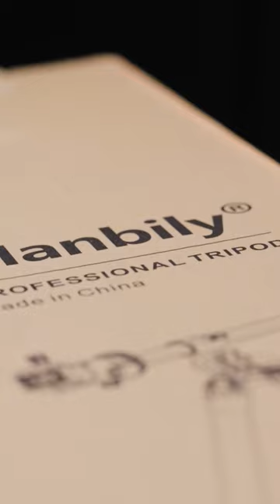Cinematic unboxing of "@Manbily Fpt 284 Tripod "🔥.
Features & details
📷PROFESSIONAL TRIPOD: This camera tripod is not designed for travel, the heavy-duty aluminum construction surface adopts anodic hard oxidation treatment. Three 28mm thick legs offers greater stability(Load 33lbs/15kg). Suitable for studio, video, food, product, portrait, overhead and macro photography.
📷HORIZONTAL TRIPOD: The aluminum tripod is equipped with a center column that can be tilted up and down 180° (0°, 22.5°, 45°, 67.5°, 90°) and panned horizontally 360°. Bonus a carabiner on the end to add weight for counterbalance and better stability.
📷TRIPOD BOOM ARM: Horizontal tripod arm is a 26mm diameter aluminium bar, 16" total length and 33lbs capacity. To precisely position the tripod extension arm, it features clearly visible hatch marks engraved at 0.5cm intervals from 0-36cm.
📷CAMERA MOUNTING PLATFORM: The platform can be moved left and right along the bar as needed and has a 3/8" screw that allows you to mount ball heads, laptop trays, or cameras for comprehensive productions, such as multi-camera shoots.
📷360 ° PANORAMIC BALL HEAD: The 36mm tripod head design allows the camera to obtain a smooth and accurate angle. With 1/4" screw Arca type quick release plate, compatible with DSLR, camcorder, such as Canon, Nikon, Sony, etc.
📷ADJUSTABLE WORKING HEIGHT: 4 section legs with advanced twist lock allow you to extend or lock the tripod in seconds with just a quarter turn, up to 70"/178cm in height.
📷 FOLDABLE LEGS: These sturdy legs can be folded in the reverse to create a compact 20" tripod for camera. The carrying bag has a side zipper extension user-friendly design, allowing easy storage without folding the tripod.
📷ALUMINUM FORK: Built-in bubble level, outfitted with a 3/8" extension hole for adding accessories. An "eye" is also designed at the fork for adding weight to balance the tripod.
📷OTHERS: Each leg can be positioned independently at 3 locking angles. One leg of the tripod can be disassembled and used as a monopod. Interchangeable rubber and metal feet for different use situations.
⭐️This tripod is a professional multi-function tripod, so it may be a little difficult to use. If you have any questions, please comment down 👇

comercial video,
commercial video,
commercial video ideas,
commercial videography,
commercial video editing,
commercial video editing tutorial,
commercial video music,
commercial video background music,
commercial video making,
commercial video editing premiere pro,
commercial video with iphone,
commercial video with phone,
commercial video after effects,
commercial video ads,
commercial video advertising,
commercial video at home,
commercial video about alcohol,
commercial video app,
commercial video audio,
commercial video ads kmp,
commercial video about food,
alejandro fernandez video en centro comercial,
ai video commercial,
video comercial after effects
product video,
product videography,
product video shoot,
product video editing,
product videography at home,
product video ideas,
product videography with iphone,
product video ads,
product videos for marketing,
product video music,
product video tutorial,
product video shoot ideas,
product video examples,
product video lighting,
product video animation,
product video after effects,
product video ai,
product video at home,
product video ads canva,
product video ai generator,
product video ads slideshow,
product video ads after effects,
product video audio,
amazon product video,